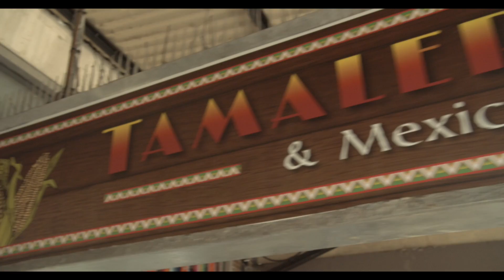Tacos n Tequila Festival - May 2019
Sydney's First Tacos n Tequila Festival
4-5th May, 2019 - Dawes Point, The Rocks!
Live music, Lucha libre Mexican wresting, Live Street Art, Give aways & much more!